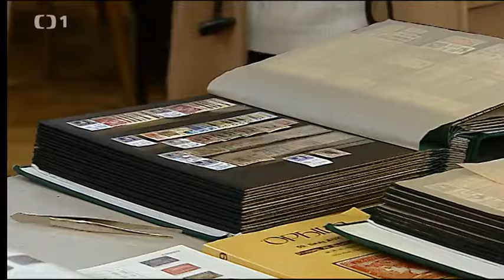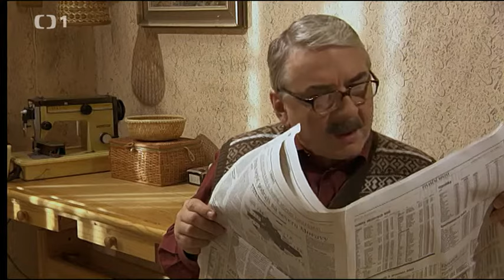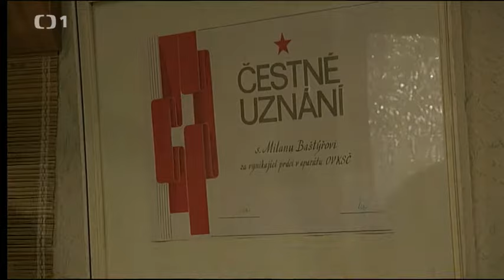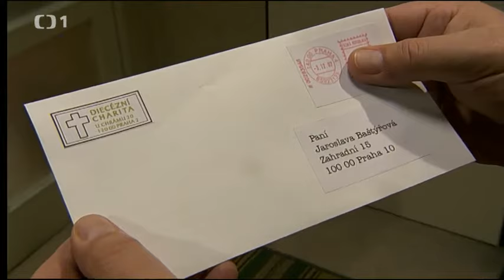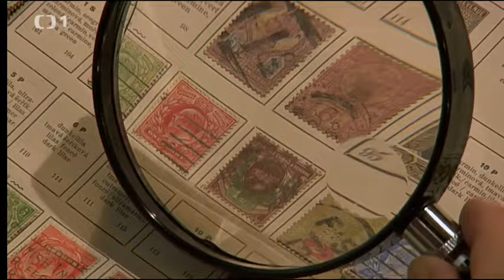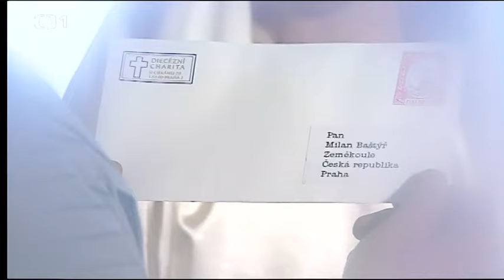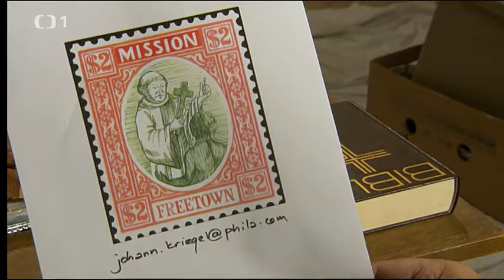3 plus 1 s Miroslavem Donutilem - Kostel (2008)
3 plus 1 s Miroslavem Donutilem - Kostel
Epizóda zo série: 3 plus 1 s Miroslavem Donutilem - Sběratelé (2008)
Hrajú: Miroslav Donutil, Filip Tomsa, Oldřich Vlach, Taťjana Medvecká, Alena Štréblová, Oldřich Vlček, Jiří Bábek, Jana Bernášková
Označenie epizódy: S05E01